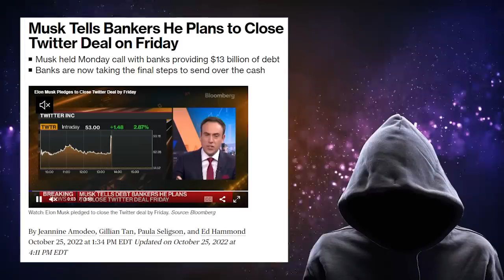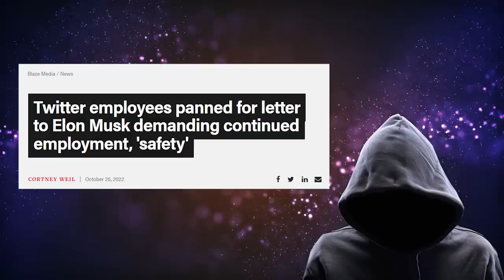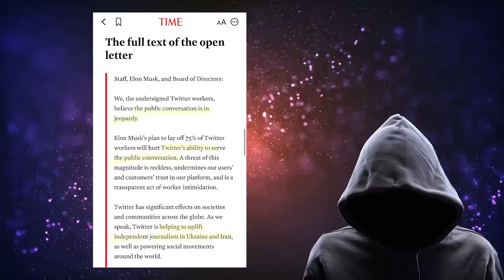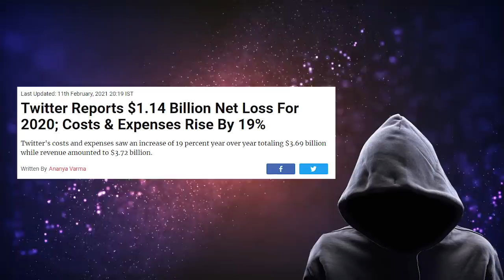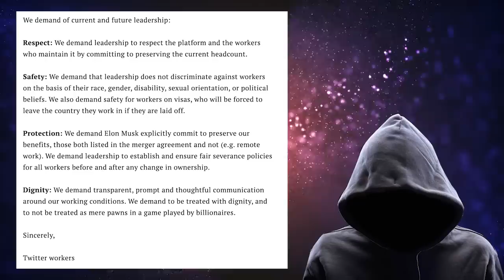They Weren't Expecting This lol